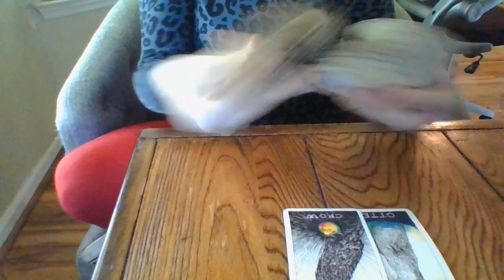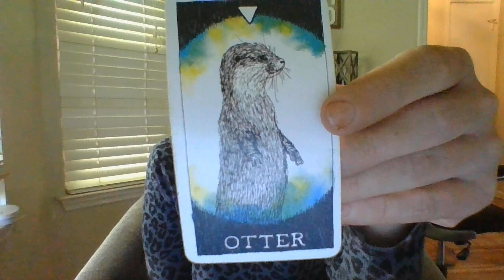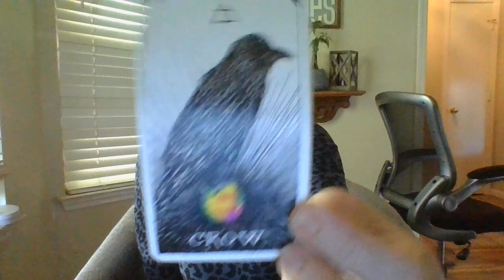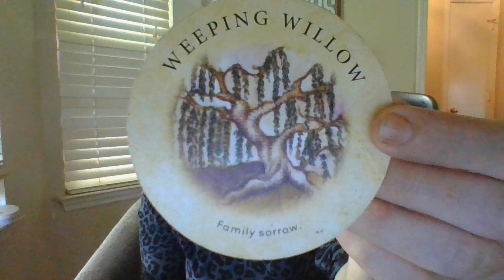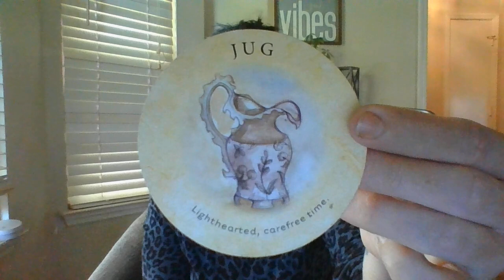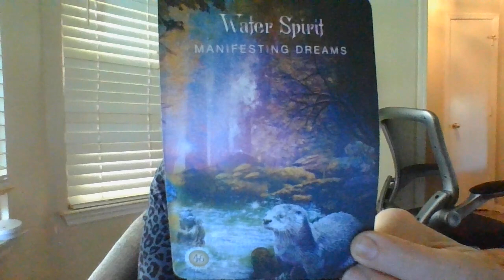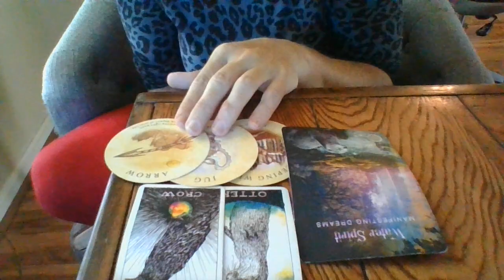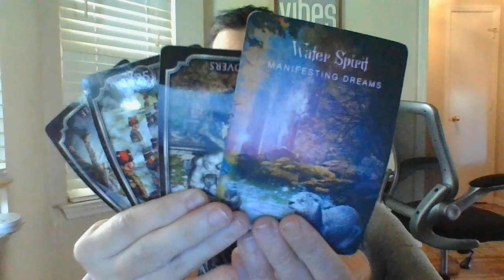OCT 22- CAPS- ORACLE CARD READING- CUTTING OFF COMMUNICATION WITH A LOW VIBING LAWYER!